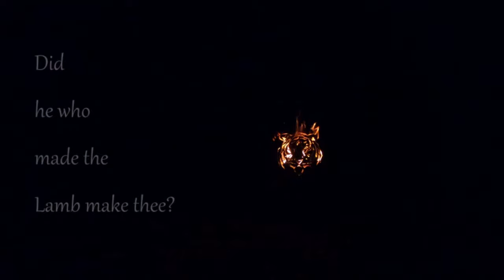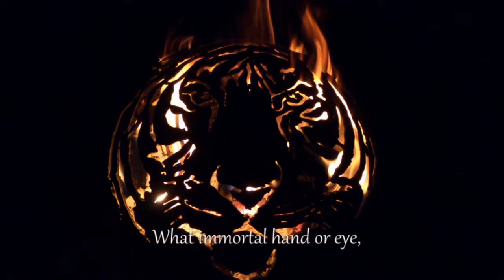"The Tyger" Poem by William Blake, Music: Linda Trillhaase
"The Tyger"
Poem by William Blake

Burnt the fire of thine eyes?
On what wings dare he aspire?
What the hand, dare seize the fire?

And what shoulder, & what art,
Could twist the sinews of thy heart?
And when thy heart began to beat,
What dread hand? & what dread feet?

What the hammer? what the chain,
In what furnace was thy brain?
What the anvil? what dread grasp,
Dare its deadly terrors clasp!

And water'd heaven with their tears:
Did he smile his work to see?
Did he who made the Lamb make thee?

In the forests of the night:
Dare frame thy fearful symmetry?